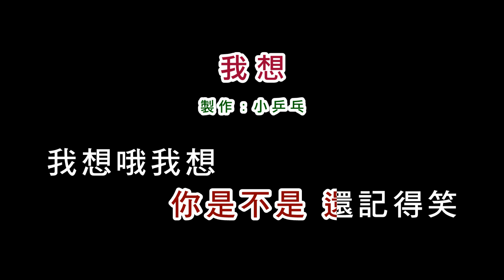(伴奏版本1)葉璦菱-我想(DIY卡拉OK字幕)